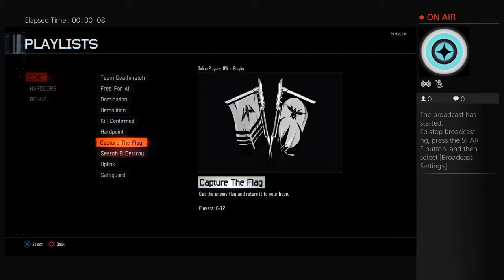Sup Foos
I play and you watch